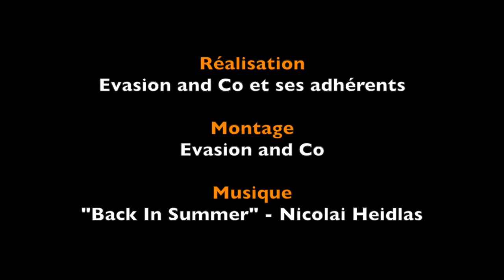{E&C} Sortie Vélorail à Boucieu Le Roi avec Evasion And Co le Dimanche 30 avril 2017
Organisation Association Evasion and Co "Multi-loisirs et découverte d'activités à tarifs réduits en Rhône-Alpes" 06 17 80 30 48

Pour sa sortie du mois d’avril 2017, Evasion and Co a emmené ses adhérents profiter du grand air de Boucieu-Le-Roi en Ardèche pour faire une balade à vélorail. Une sortie qui a rencontré un franc succès puisque ce sont 50 participants qui se sont donné rendez-vous, un record absolu !
Nous nous sommes retrouvés en fin de matinée et avons embarqué dans les cyclo-draisines pour un parcours d’environ 12km sur les rails historiques du Chemin de Fer du Vivarais (construite en 1891). Une première moitié de faux-plat ascendant qui demandait de pédaler un peu fort, et par la suite, une seconde partie tout en douceur où nous nous sommes plutôt laissés couler ! Tout au long du trajet nous avons pu apprécier les paysages sauvages de la vallée du Doux. Au grand bonheur des moins sportifs, la remontée s’effectuait à bord d’un train mythique : l’autorail-billard !
Tous ces efforts nous ayant bien creusé le ventre, heureusement qu’arrivait l’heure du déjeuner ! Les adhérents se sont retrouvés pour un pique-nique convivial.
La journée s’est poursuivie avec un petit jeu de piste au sein du petit village de Boucieu-le-Roi, classé « Plus Beaux Villages de France », qui regorge de secrets à déceler. Les participants ont pu ainsi découvrir de façon ludique l’histoire de ce village.
Les meilleurs ont gagné des cadeaux à l’effigie d’Evasion and Co mais tous sont repartis avec des souvenirs plein la tête.